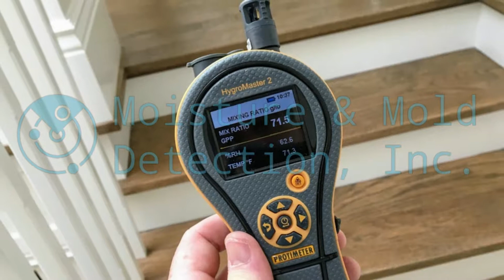Moisture & Mold Detection inc || By Dcm Direct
Welcome To DCM Direct
We specialize in earning small businesses local visibility and more qualified and targeted traffic. As an internet marketing company, we’ve helped a variety of companies realize the benefits of inbound marketing. Over the years, we’ve developed a deep understanding of these key industries alongside others.

Moisture_Mold_Detection_inc